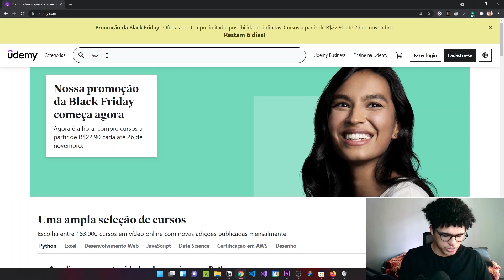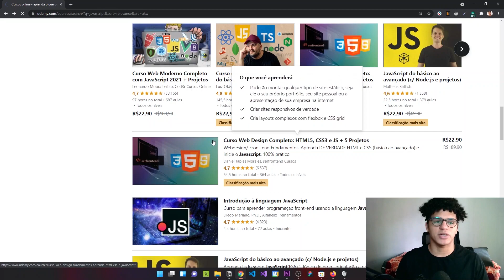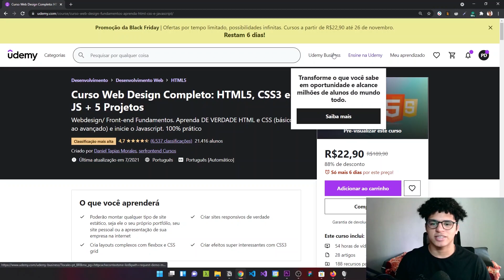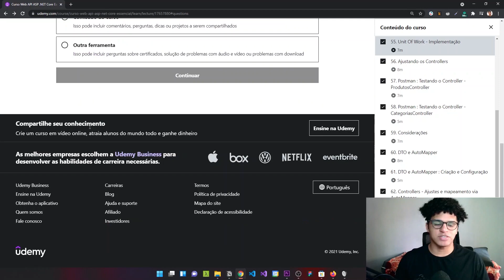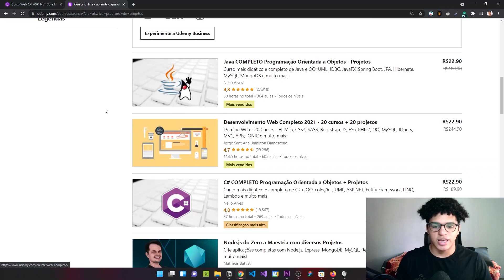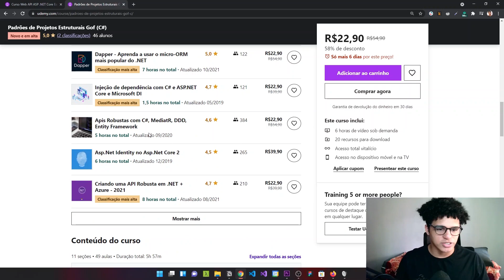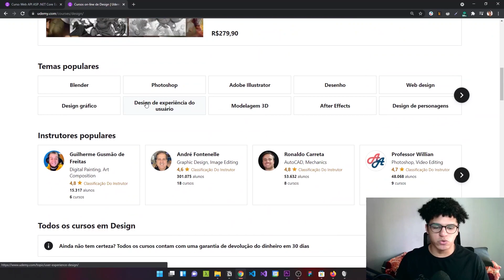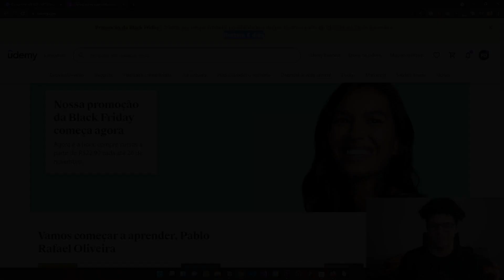Como comprar cursos na Udemy, dicas e macetes.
A Udemy é um site de cursos que possui um preço bem camarada e nesse vídeo irei mostrar como comprar cursos, pedir reembolsos e organizar seus estudos para melhor aproveitar os cursos.